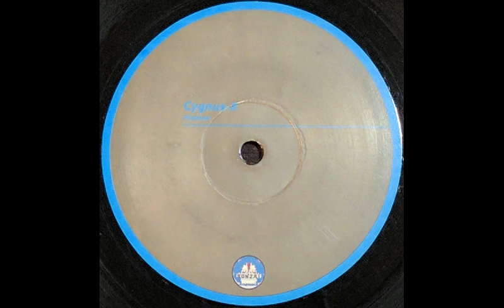{Vinyl} Cygnus X - Positron (Marco V Remix)